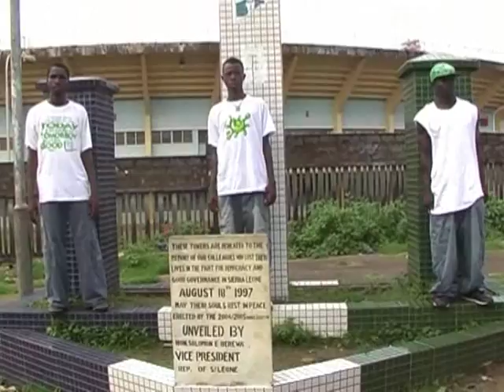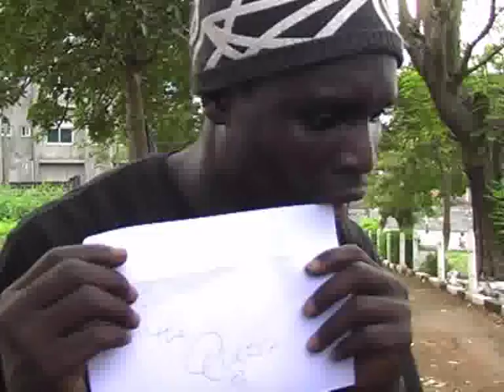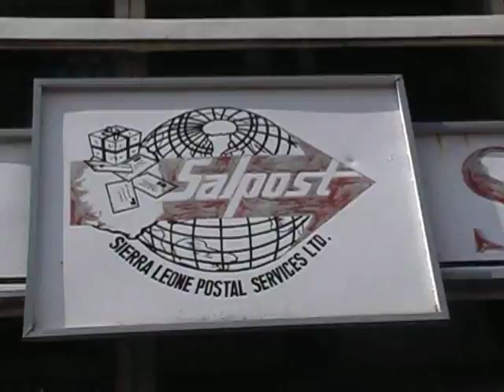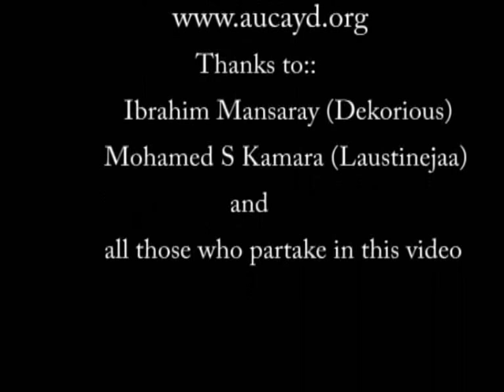Letter To The Queen - Black Street Family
A music video shot by Barmmy Boy for the Black Street Family - Freetown Sierra Leone ::